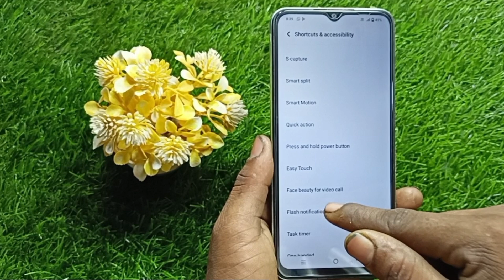vivo y100 incoming call flash light setting, vivo y100 incoming call flash light, on kaise kare